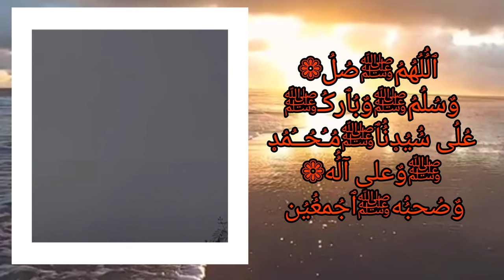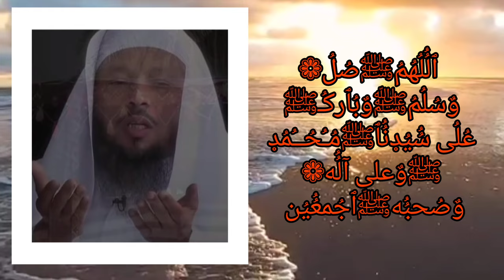يارب_أفضل ما يمكن أن تدعو به _دعاء رفع البلاء للشيخ سعد العتيق